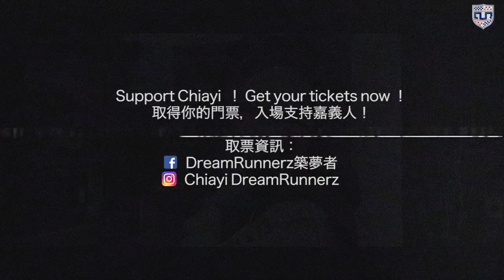台灣 vs 紐約 | 街舞世紀之戰 | 築夢者 DREAM RUNNERZ vs NEW YORK CITY BBOY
嘉義vs紐約 世紀之戰宣傳片(內有不雅動作,請謹慎點入)

築夢者在國際上的亮眼表現引起了hiphop發源地-紐約的注意
我們目標將台灣嘉義變成bboy文化的首都,再生之地

這件事在國際街舞圈上傳開後,紐約表示:得先接受我們的call out
並獲得[勝利],我們才會承認嘉義的地位
這場battle立即火藥味高漲,網路嘴戰不斷
紐約甚至比中指並脫口:台灣人是膽小鬼,不堪一擊

全世界街舞圈都在討論這件事情,超級巨星 王嘉爾 以及
韓國/烏克蘭/法國等知名好手紛紛支持築夢者獲得勝利,並警告紐約:小心被台灣血洗!

但也有美國/俄羅斯/日本等知名好手看好紐約得勝,表示築夢者還太菜!還是繼續作夢就好

不管如何,築夢者有絕對的信心贏取此勝利,讓榮耀再現嘉義!
在得勝之後,我們將會大方的展現地主之誼,讓他們帶幾份雞肉飯回家!

取得你的門票,入場支持嘉義人---

日期:2019/01/05
時間:18:00開放入場
地點:嘉義市港坪運動公園體運館
聯絡方法: 私信dreamrunnerz築夢者粉專
留下姓名電話 或 撥 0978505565(曾先生) 專人為您服務